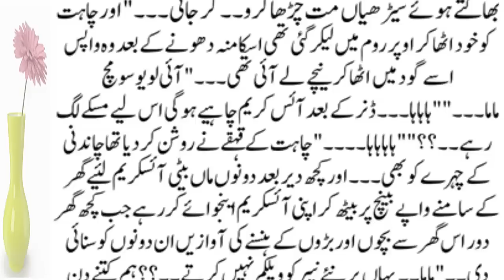Mutualiya-E-Deen New Social, Emotional & Heart-Touching Story by Ma'am Sidra Sheikh Part 10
romanticstory 2023
रोमांटिक उपन्यास

romantic novel
haveli based novel
bold novel
passion novel
hearttouching&emotionalstories Mutualiya-E-Deen New Social, Emotional & Heart-Touching Story by Ma'am Sidra Sheikh Part 10